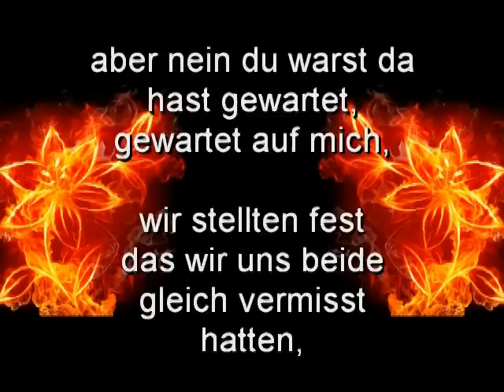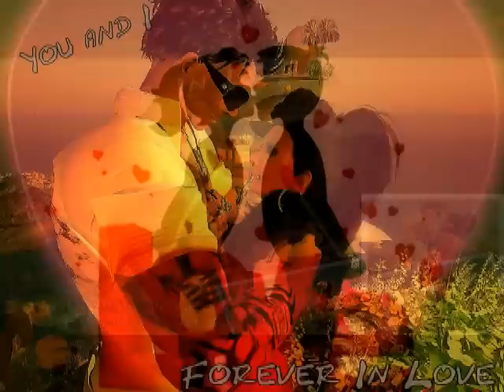Ich liebe dich mein schatz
Mein schatz nun ist es soweit..
Nicht gesucht .. aber gefunden ... ich liebe dich mein schatz .. ich möchte nie mehr ohne dich sein mein schatz ...